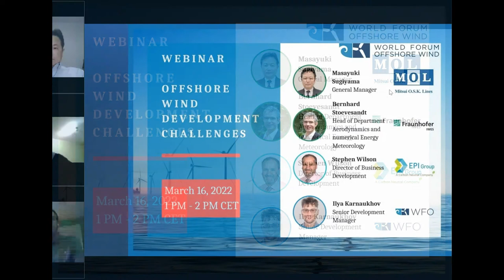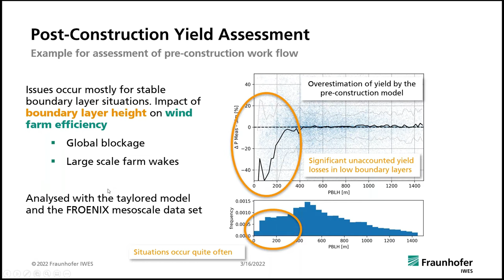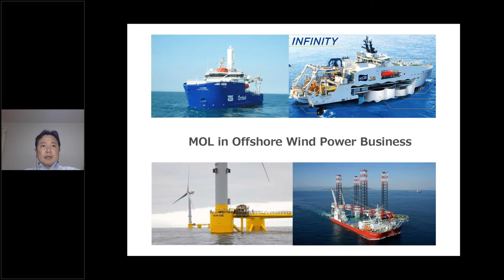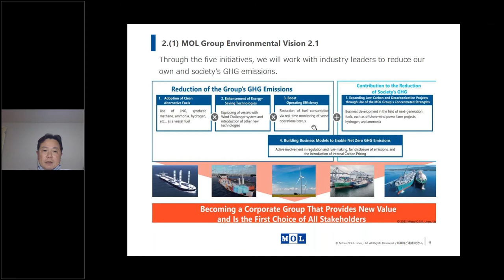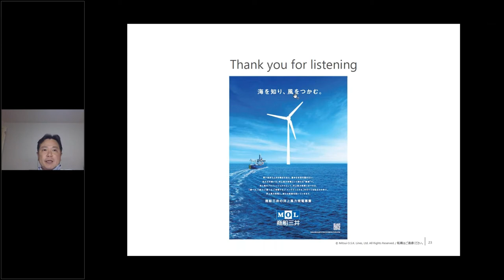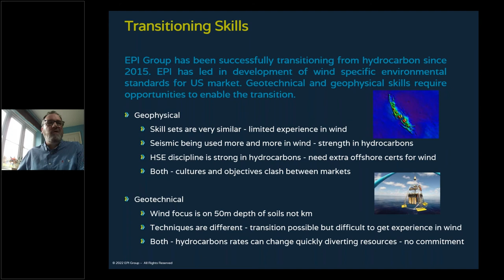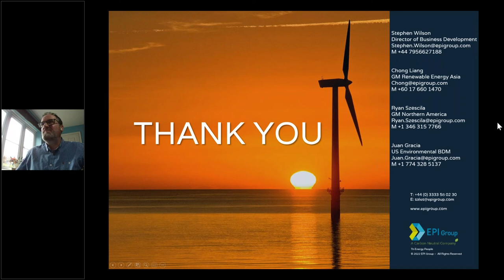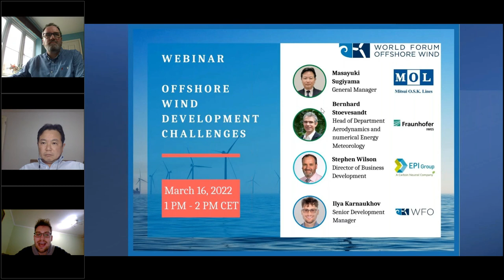Offshore Wind Development Challenges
Please watch a 60 minutes webinar organized by the World Forum Offshore Wind during which three excellent offshore wind experts discuss offshore wind development challenges.

Speakers:
- Stephen Wilson, the Director of Business Development at EPI Group;
- Masayuki Sugiyama, the General Manager at Mitsui O.S.K. Lines;
- Bernhard Stoevesandt, the Head of Department Aerodynamics and Numerical Energy Meteorology at Fraunhofer.